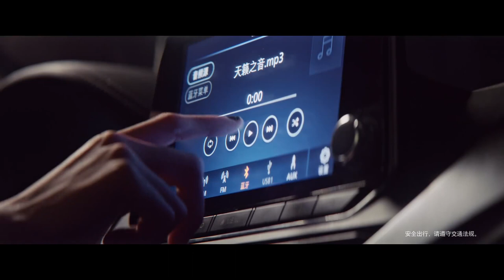[Short Film] Nissan "Natural Sound Life" | Sebrina Chen Yao | 【微电影】 2020 天籁人生三部曲之表白 陈瑶